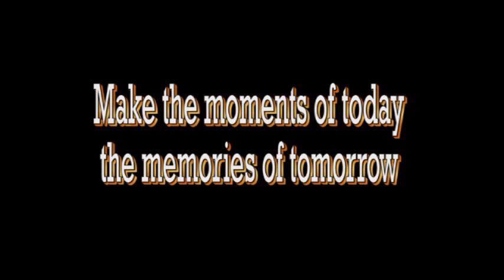Matthew Demonstrates the John Wall & the Dougie.wmv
Matthew Alston Shows everyone at Erin's Wedding how to do the John Wall and the Dougie! Go Matthew!